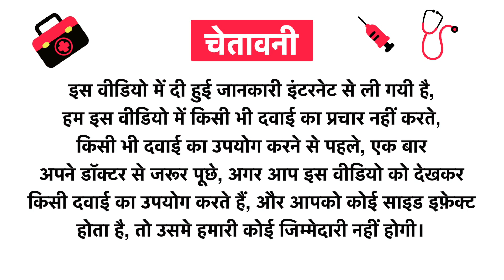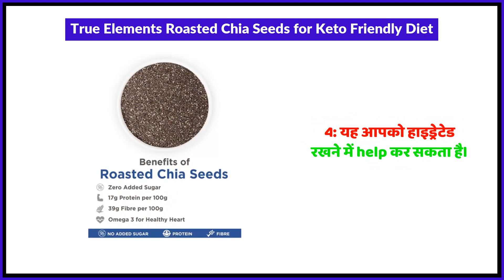True Elements Roasted Chia Seeds for Keto Friendly Diet Uses in Hindi | Side Effects | Review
True Elements Roasted Chia Seeds for Keto Friendly Diet Uses in Hindi | Benefits | Side Effects | Dose

True Elements Roasted Chia Seeds for Keto Friendly Diet Uses in Hindi
True Elements Roasted Chia Seeds for Keto Friendly Diet Kis kaam aati hai
True Elements Roasted Chia Seeds for Keto Friendly Diet Review
True Elements Roasted Chia Seeds for Keto Friendly Diet Side Effects
True Elements Roasted Chia Seeds for Keto Friendly Diet ke fayde in hindi
True Elements Roasted Chia Seeds for Keto Friendly Diet how to use